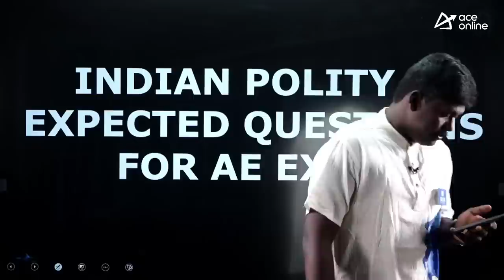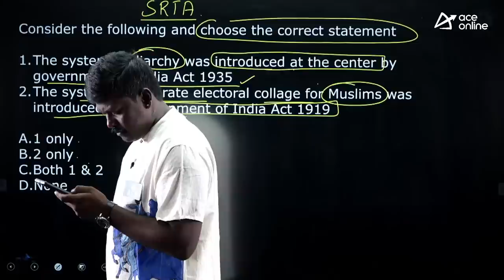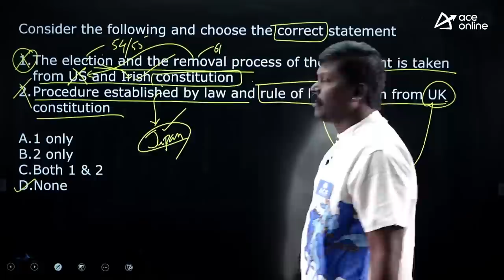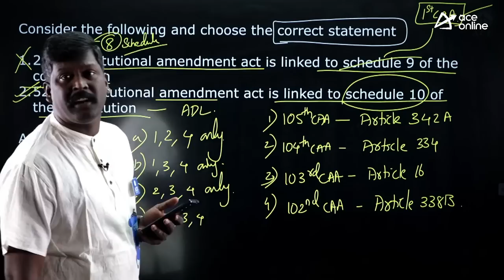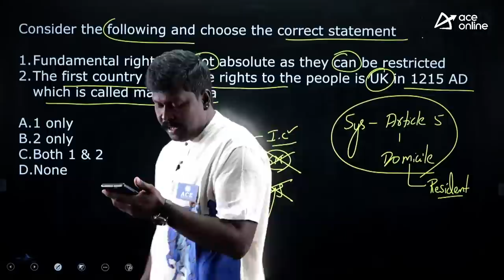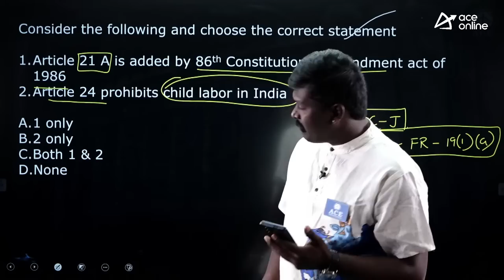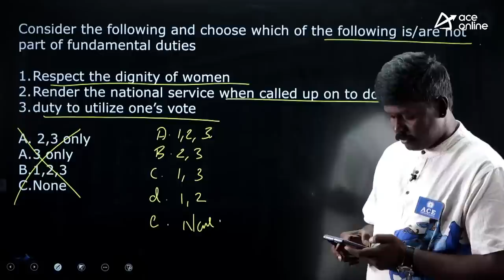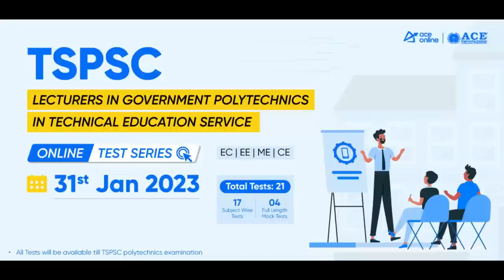Indian Polity: TSPSC AE Revision Series & Important Questions Analysis | ACE Online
In this Session, Mr. Satish Pendyala Sir discussed the TSPSC AE Revision Series and Important Questions Analysis for Indian Polity. It will be helpful for all TSPSC, General Studies aspirants who are preparing for TSPSC AE Exams.